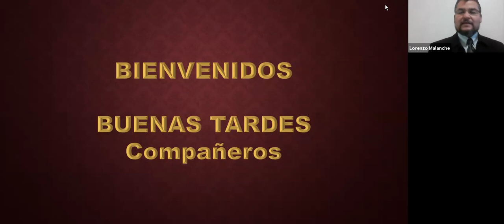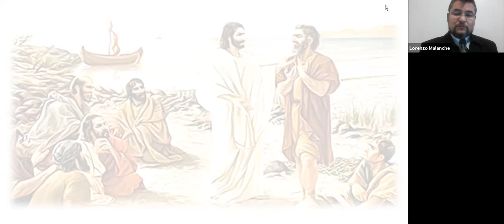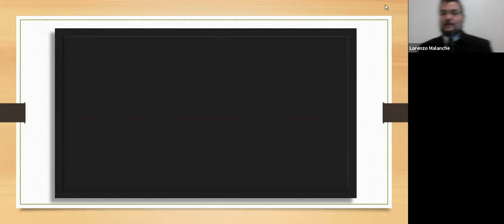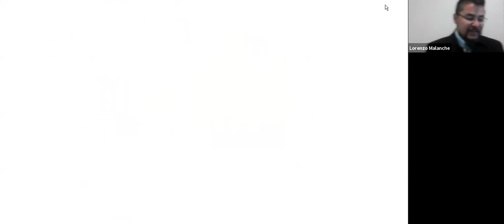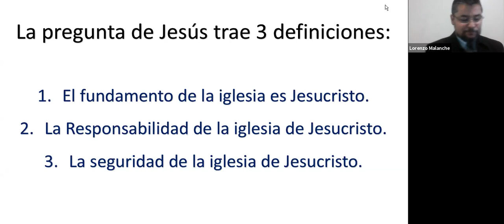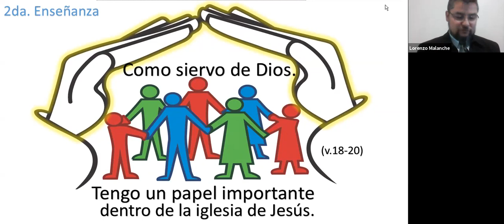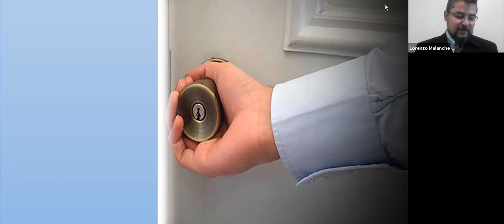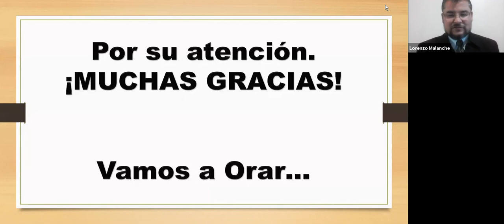Capilla | Hno. Lorenzo Malanche | 26 Noviembre 2020